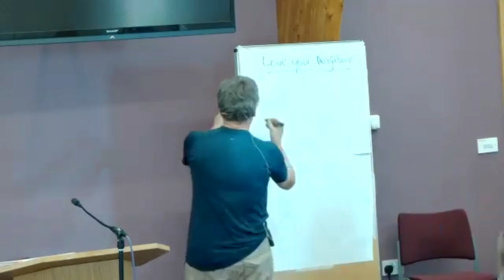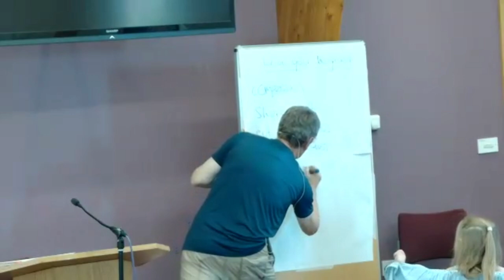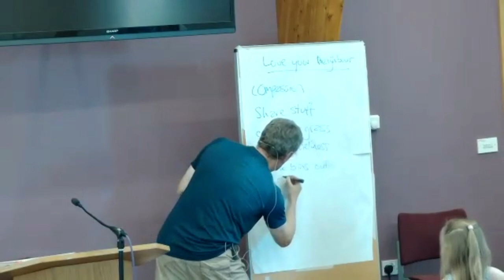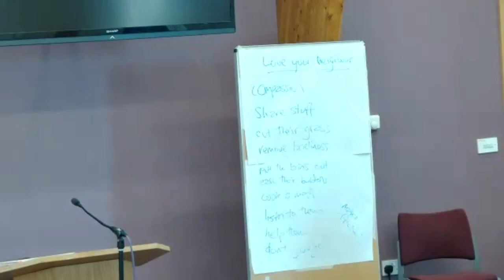Living in the Kingdom– Responding to others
Speaker: Steve Hood
4th August Sunday Service